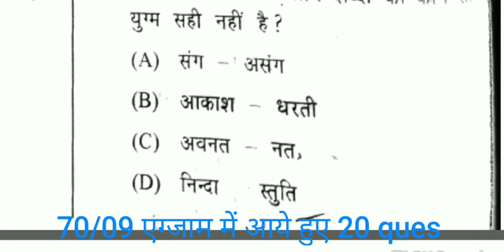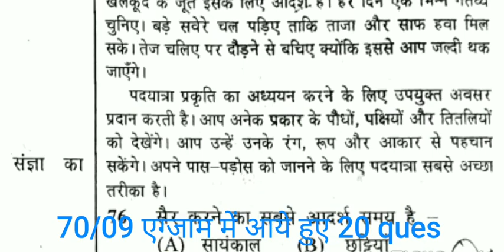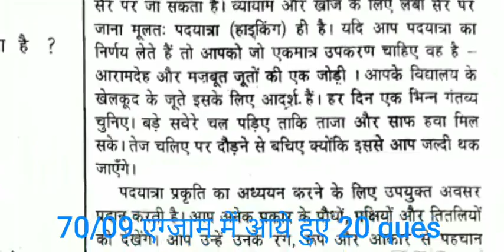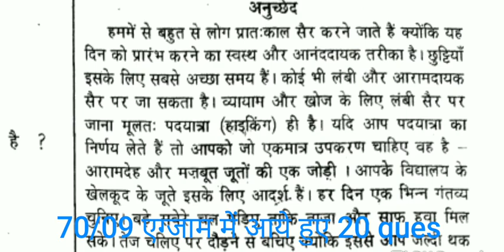70/09 एग्जाम में आये हुए👍